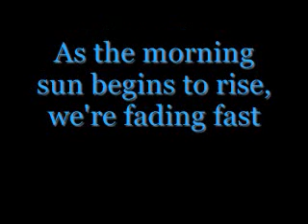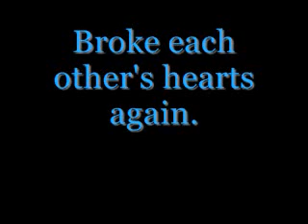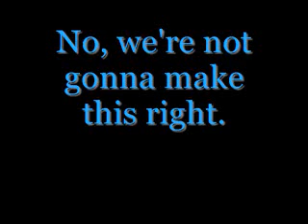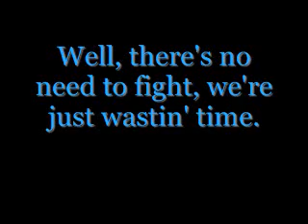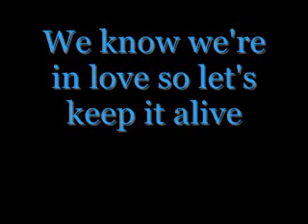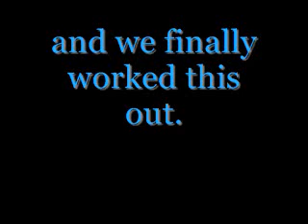Tonight Karaoke/Instrumental (Nick Jonas and the Administration)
Okay, so I LOVE this version of Tonight! The minute I heard it, I knew I wanted to make an instrumental version because I love karaoke. =) But after I made it, I realized that it might be nice of me to upload it to Youtube, since I usually find karaoke versions of songs on here to sing with... I thought it would be nice to contribute! ^_^ Please rate and review, and leave video feedback with you singing to it!